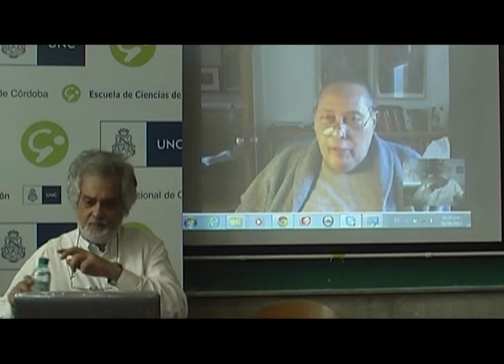Stuart Hall - Parte 1